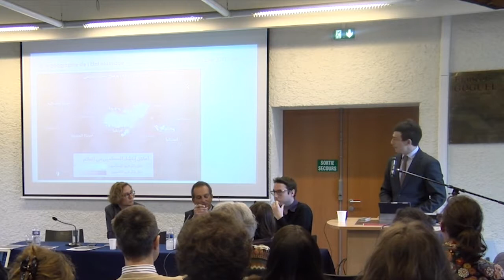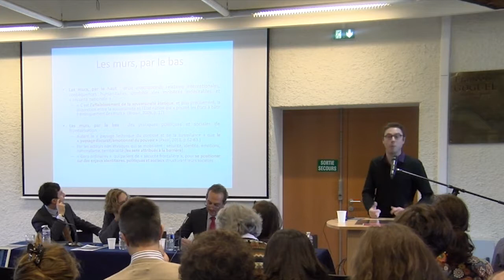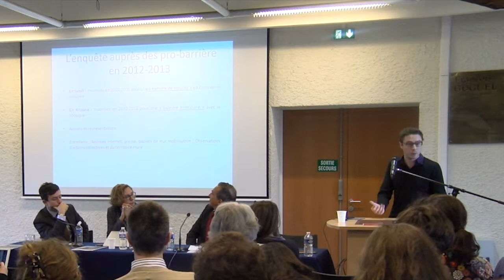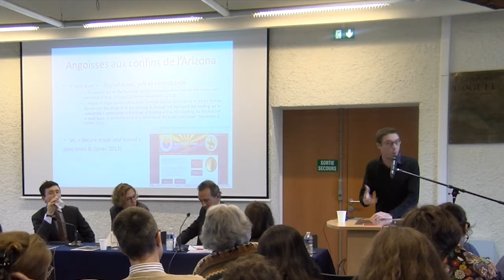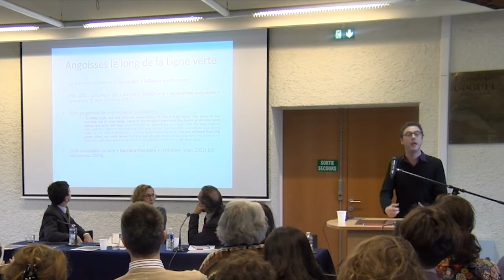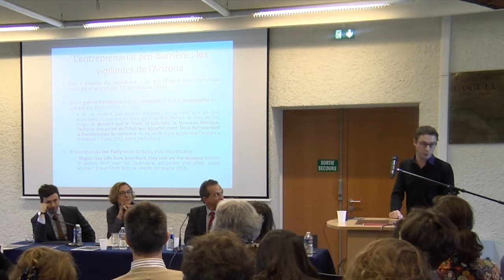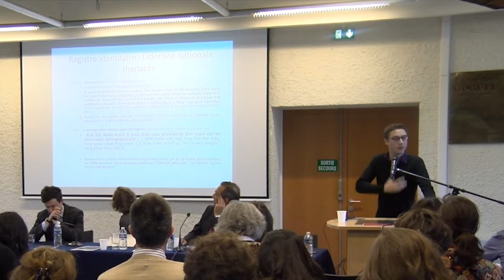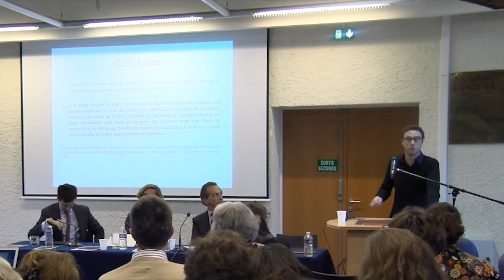Retrouvez la session 2 « Les murs et les cartes » animée par Jean-Marc Sorel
Participants :
Jean-Marc Sorel, Professeur de droit, Ecole de droit de la Sorbonne, Université Paris 1 Panthéon-Sorbonne
Matthieu Cimino, Chercheur Marie Sklodowska-Curie, Université d’Oxford (Oriental Institute, St Antony’s College)
Damien Simonneau, Chercheur postdoctoral, CReSPo, Université Saint Louis à Bruxelles
Mathilde Darley, Chargée de recherche CNRS au Centre de recherches sociologiques sur le droit et les institutions pénales